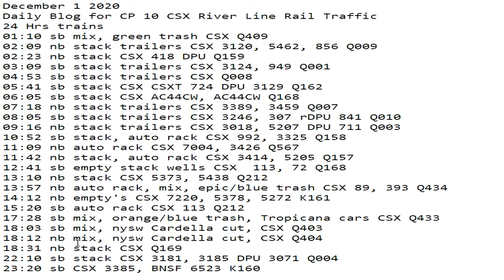December 1 2020 24 Hrs CSX Trains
24 Hrs trains
01:10 sb mix, green trash CSX Q409
02:09 nb stack trailers CSX 3120, 5462, 856 Q009
02:23 nb stack CSX 418 DPU Q159
03:09 sb stack trailers CSX 3124, 949 Q001
04:53 sb stack trailers CSX Q008
05:41 sb stack CSX CSXT 724 DPU 3129 Q162
06:05 sb stack CSX AC44CW, AC44CW Q168
07:18 nb stack trailers CSX 3389, 3459 Q007
08:05 sb stack trailers CSX 3246, 307 rDPU 841 Q010
09:16 nb stack trailers CSX 3018, 5207 DPU 711 Q003
10:52 sb stack, auto rack CSX 992, 3325 Q158
11:09 nb auto rack CSX 7004, 3426 Q567
11:42 nb stack, auto rack CSX 3414, 5205 Q157
12:41 sb empty stack wells CSX  113, 72 Q168
13:10 nb stack CSX 5373, 5438 Q212
13:57 nb auto rack, mix, epic/blue trash CSX 89, 393 Q434
14:12 nb empty's CSX 7220, 5378, 5272 K161
15:20 sb auto rack CSX 113 Q212
17:28 sb mix, orange/blue trash, Tropicana cars CSX Q433
18:03 sb mix, nysw Cardella cut, CSX Q403
18:12 nb mix, nysw Cardella cut, CSX Q404
18:31 nb stack CSX Q169
22:10 sb stack CSX 3181, 3185 DPU 3071 Q004
23:20 sb CSX 3385, BNSF 6523 K160